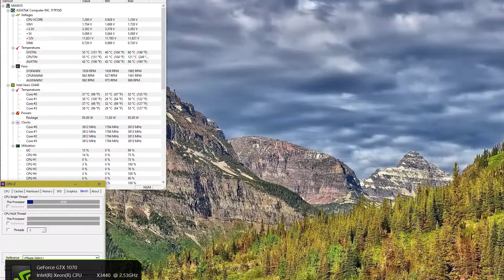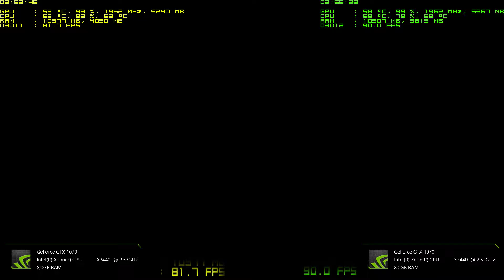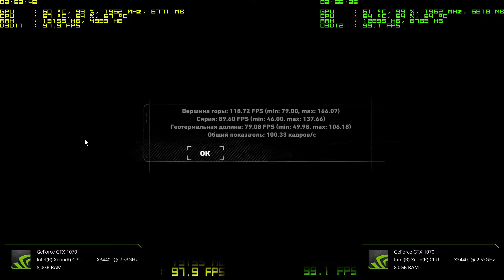Rise of Tomb Rider Xeon X3440 @ 3.8GHz DX11 vs DX12